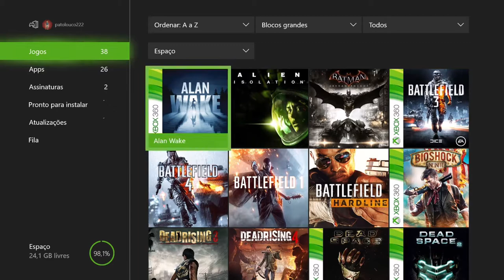Gears Of War 4 - Memórias On Xbox One Via Streaming Windows 10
O pequeno esquadrão comandado por JD Fenix e seu pai Marcus Fenix, agora tem um novo destino, o cemitério de Locusts. Um local perigoso e que desperta memórias ruins para Marcus Fenix.

O objetivo principal é encontrar a mãe de Kait e impedir que a infecção  Locust se alastre.